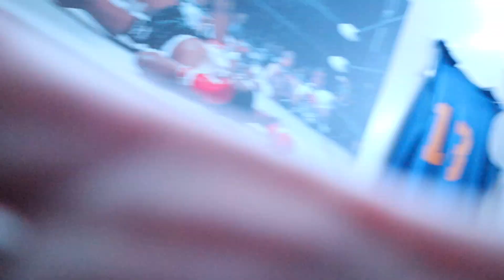ANOTHER GIRL AS MY LOCK SCREEN PRANK ON MY GIRLFRIEND! (SHE SLAPPED ME)